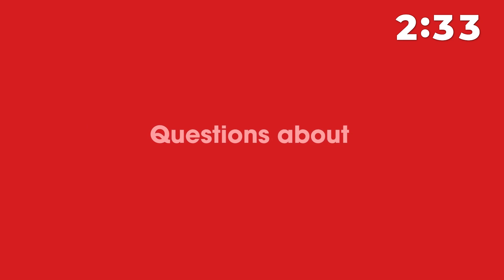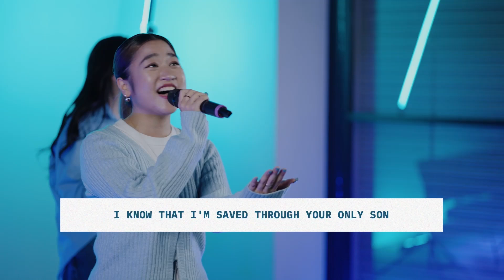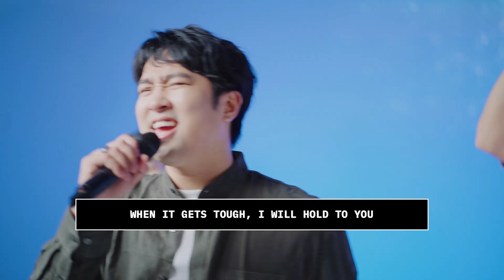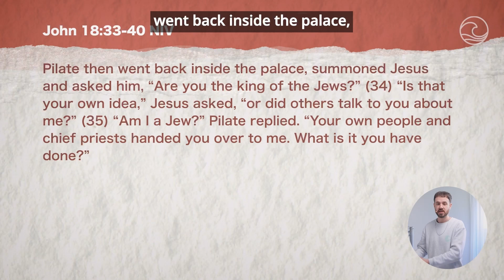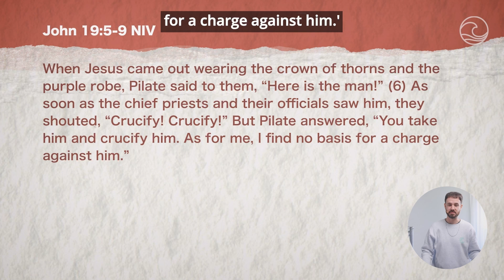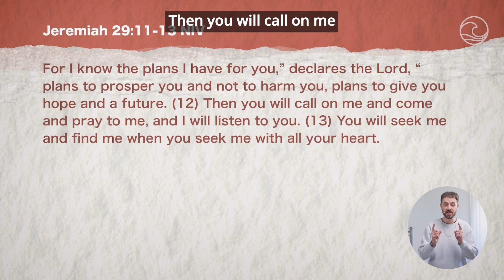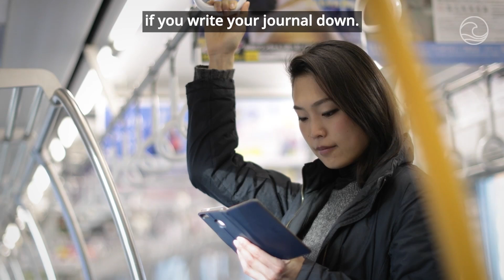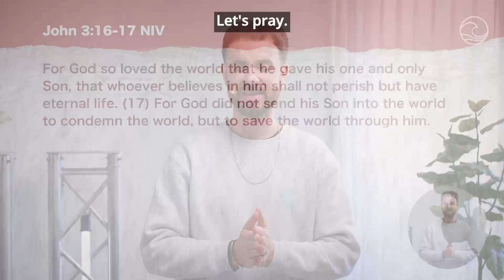Stories of The Cross part 3 - Kebaktian Indonesia - 17 Maret 2024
Lifehouse Bali

Let's join Dream Team : lifehou.se/minatvolunteer
Wanna join Lifehouse College? : lifehou.se/daftarcollege